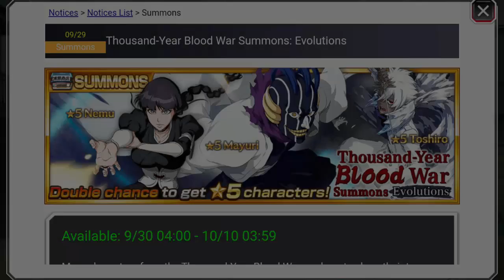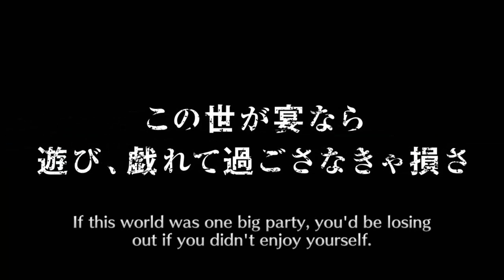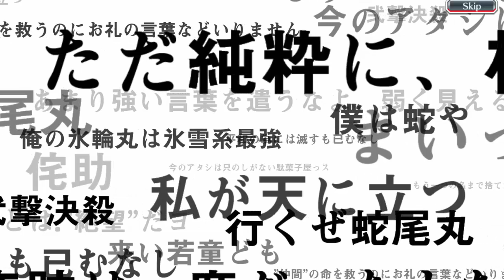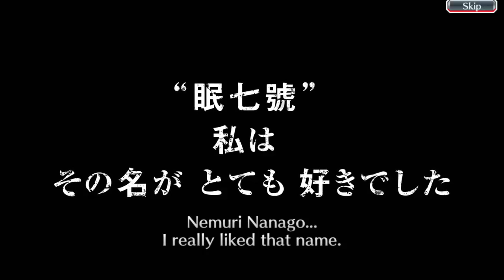¡Bleach brave souls 6to Round del manga! Nemu, Mayuri y Toshiro (Tirando tickets y orbes)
¡Hemos vuelto para cumplir la promesa por  Toshiro con traje quincy! Comenten que personajes les salio, denle like y compartan si les gusto! Un abrazo a todos!!
ESTA ES LA CUENTA DE DONACIONES